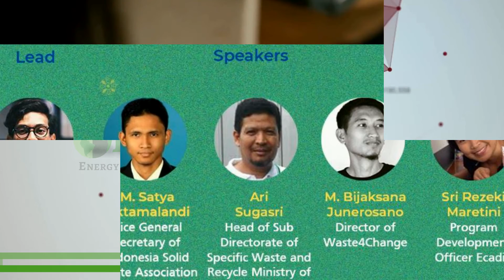[Teaser Online Sharing Ecadin - UI YEA 2019] Recycling, Waste Management and Energy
Facing economic losses, increased air pollution, soil & water contamination, global trade of 'recyclable' waste flooded to Southeast Asia, and updates on waste-to-energy technologies, can we see waste as a resource or purely a problem?

Any holistic approach for waste management towards zero landfill and energy recovery?

Join and share your views on "Recycling, Waste Management and Energy" with our speakers on

⏲️ 15.30 WIB

on YouTube Channel Energy Academy Indonesia